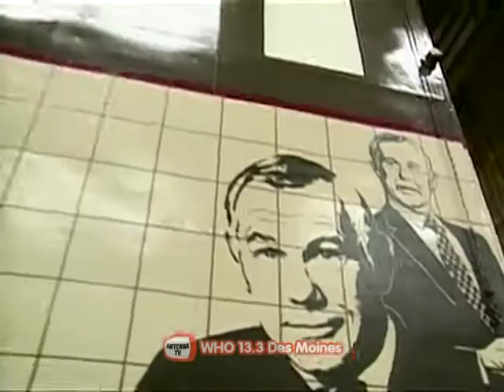Johnny Carson 1978 08 02 Burt Reynolds and Susan Sarandon DSR x264